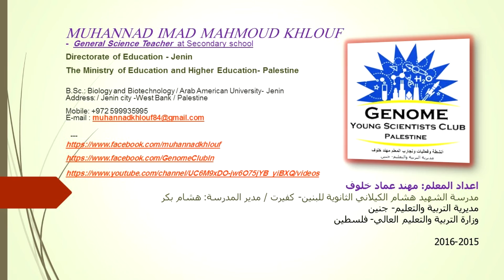Report on the Palestinian Mole تقرير عن الخلد الفلسطيني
الخلد الفلسطيني - تقرير أعده نادي جينوم
Record and edit video to fit with the science curriculum of the Palestinian .
(Teacher: Muhannad Imad KHlouf) - Jenin / Palestine